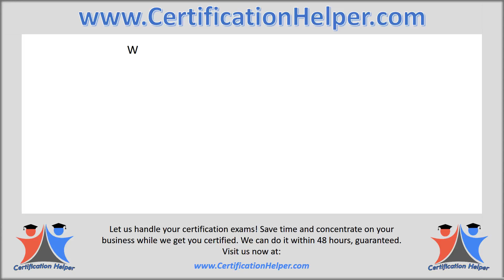What does an UTM parameter help you identify?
Lead attribution
Lifecycle stage
Content medium
Company name

Questions and answers change frequently, we release new videos every time they do.

We get you certified within 48 hours, visit us now